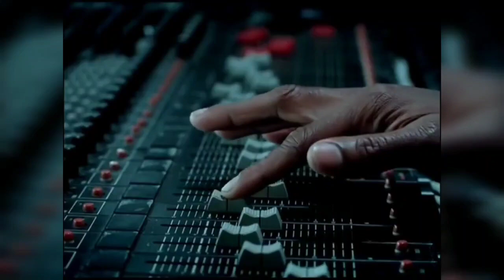Solange EXPOSES Full LIST Of Jay Z's MISTRESSES CHEATING On Beyonce!